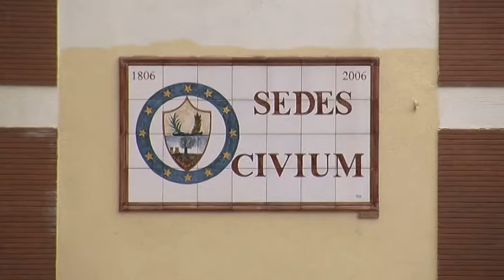OLEVANO SUL TUSCIANO, STATI GENERALI DELLE POLITICHE GIOVANILI